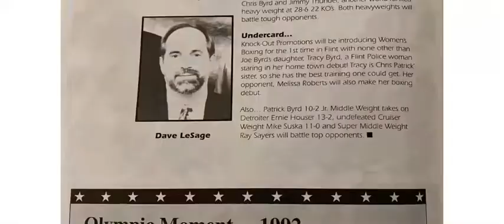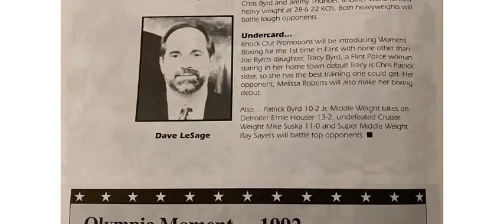Amateur middleweight to pro heavyweight. Why?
Chris Byrd fought over 308 fights as an amateur middleweight boxer. After winning a silver medal at the 92 Olympics next to Oscar DeLahoya who came home with the gold Chris became the only boxer in history to win an Olympic medal and never get signed. A compelling story of fighting in nightclubs all the way to winning works titles!